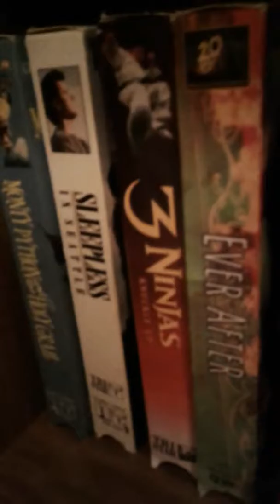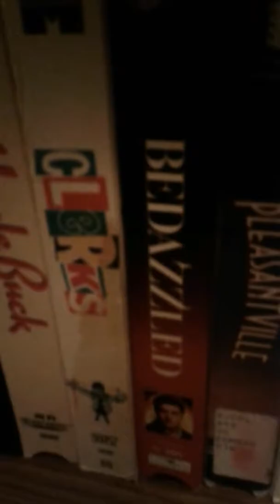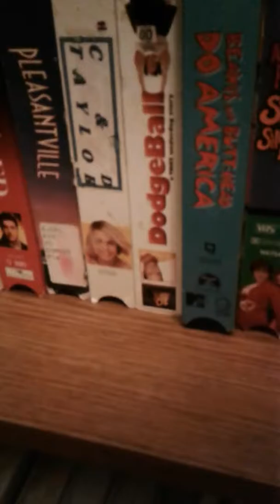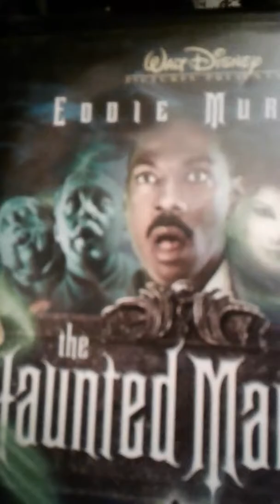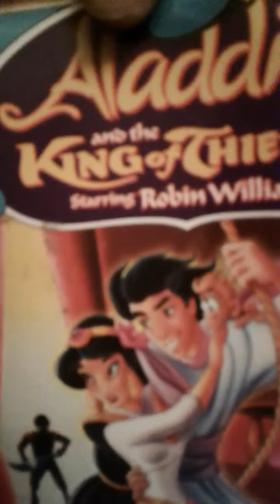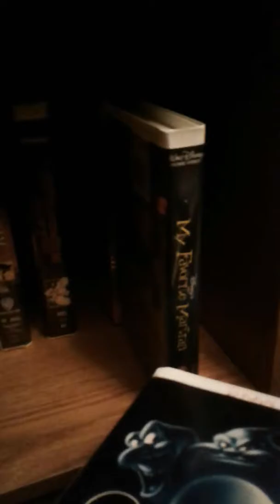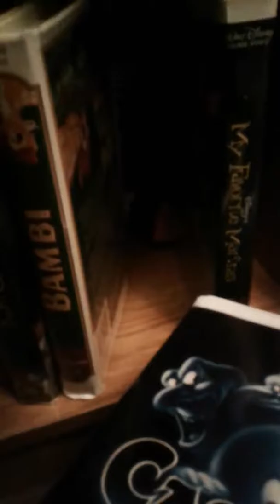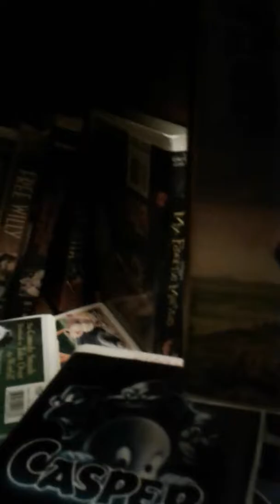Flash back vhs.part 2